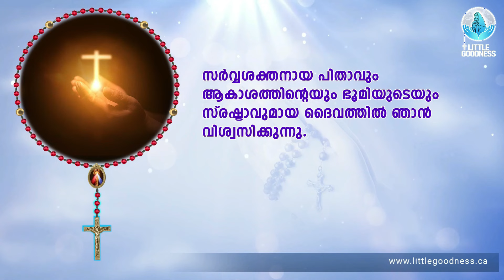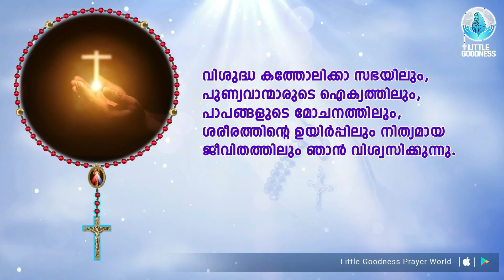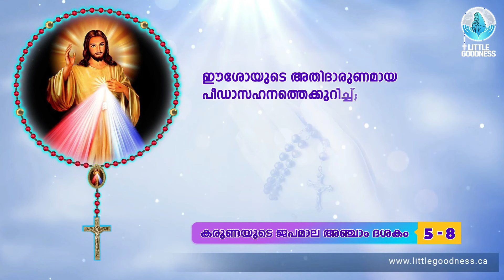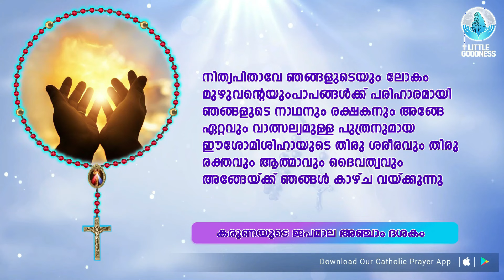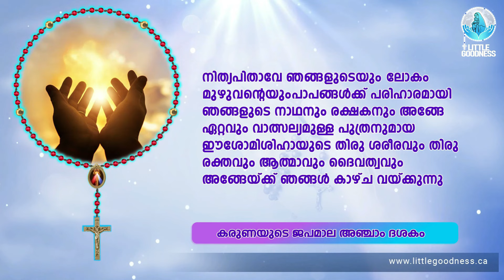"കരുണയുടെ ജപമാല 🙏🏻 ചൊവ്വ 🙏🏻January 23 , 2024🙏🏻 കരുണ കൊന്ത 🙏🏻Divine Mercy Chaplet - Malayalam🙏🏻"